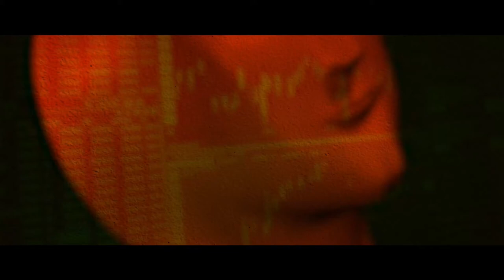VACCINI, LOCKDOWN, SCUOLA, EVERGREEN, CANALE DI SUEZ, PASQUA: LE FONTI MEMECONOMICS